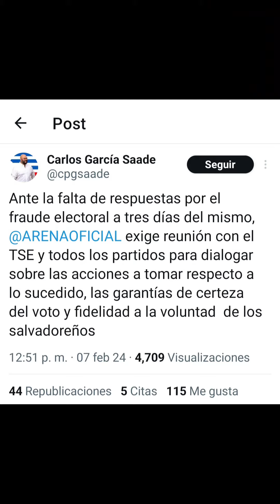🚨🚨Atencion🚨🚨 Don Soilocleto acepta derrota como hombre.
Mientras el chino flores y Carlos  Saade siguen exigiendo el gane que no obtuvieron el pasado 4 de febrero el candidato Joel Sanchez les da un revez aceptando la derrota como un hombre. Queda claro que los mismos de siempre andan aflijidos porque no se quieren quedar sin el huezo pero el pueblo ya hablo y les dijo NO.